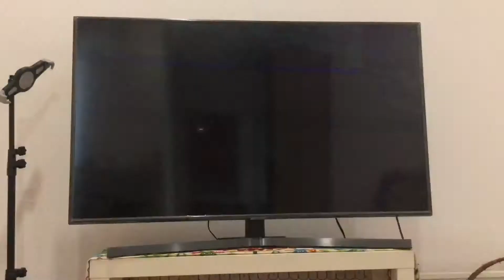3,2,1GO!!!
Welcome to more Mario kart 8 deluxe part 3!